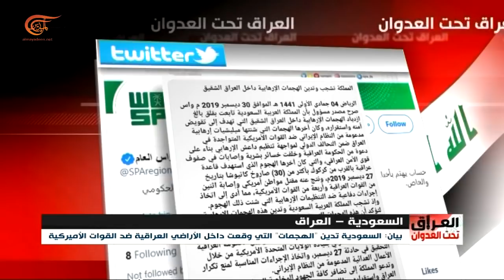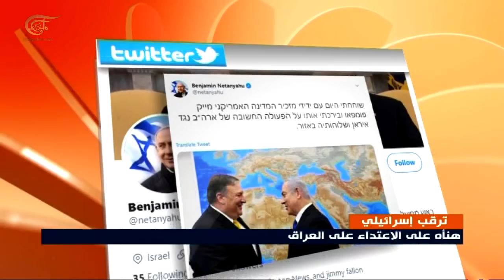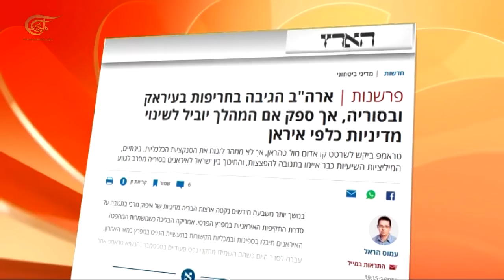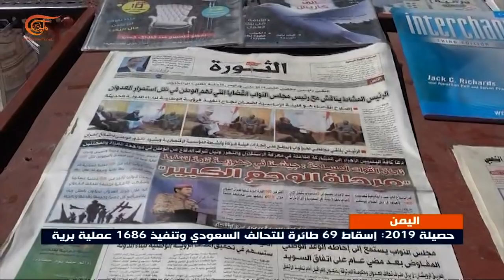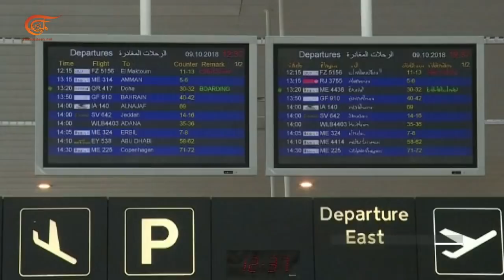نشرة الأخبار | السابعة | 2019-12-31